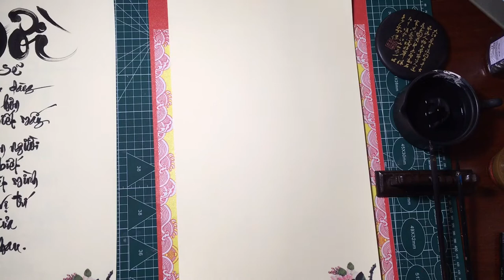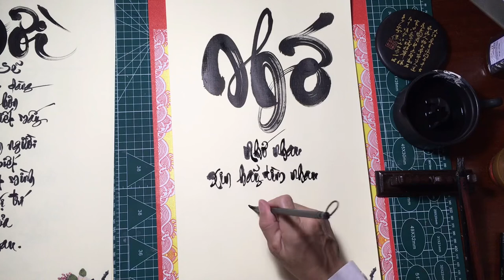Viết chữ Nhớ. Viết thư pháp